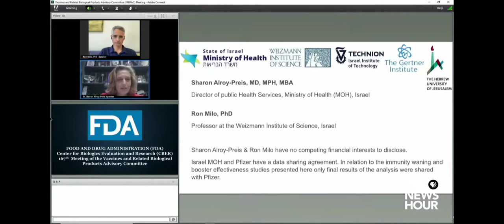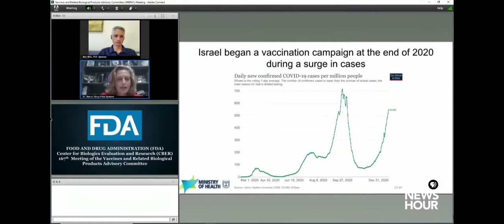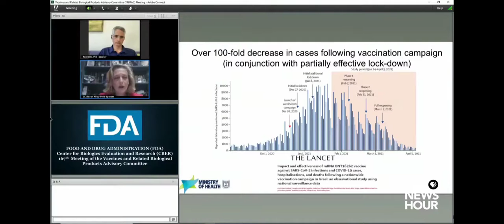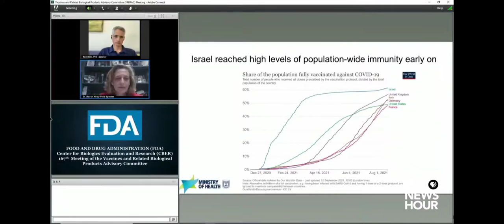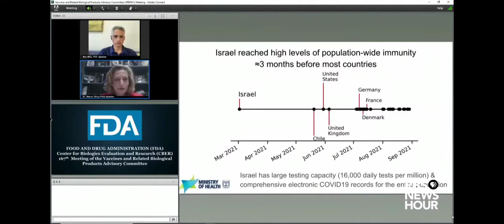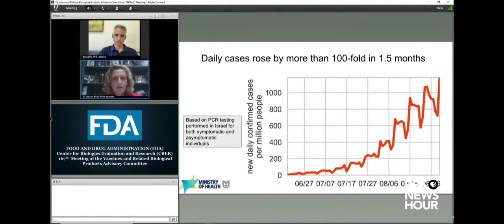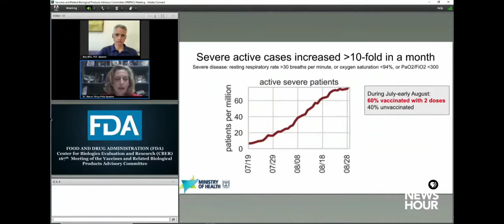Israel MOH Vaccination Study - FDA presentation - Sept 17th 2021